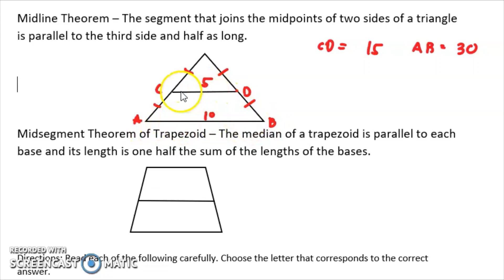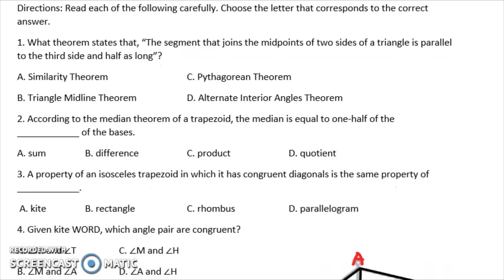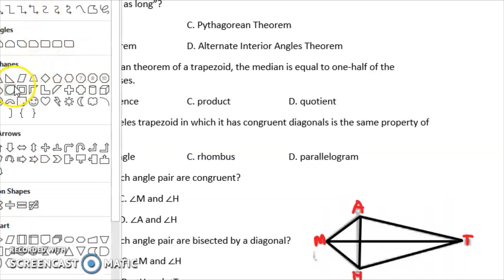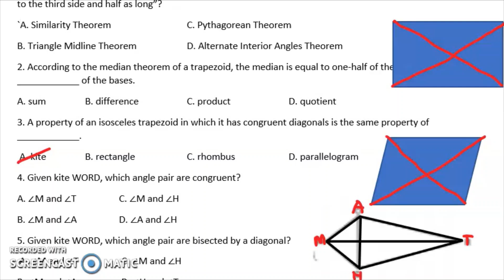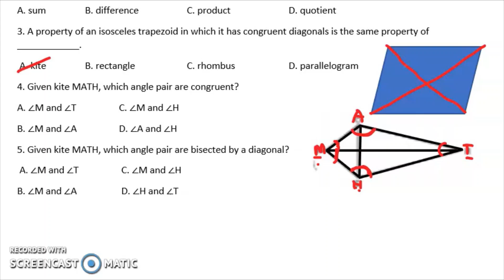MIDLINE THEOREM, TRAPEZOIDS AND KITES| WEEK 3 ASSESSMENT| LOVEMATH TV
1. What theorem states that, “The segment that joins the midpoints of two sides of a triangle is parallel to the third side and half as long”?
A. Similarity Theorem            C. Pythagorean Theorem
B. Triangle Midline Theorem   D. Alternate Interior Angles Theorem
2. According to the median theorem of a trapezoid, the median is equal to one-half of the ____________ of the bases.
A. sum   B. difference   C. product   D. quotient
3. A property of an isosceles trapezoid in which it has congruent diagonals is the same property of ____________.
 A. kite   B. rectangle   C. rhombus   D. parallelogram

Happy Learning!